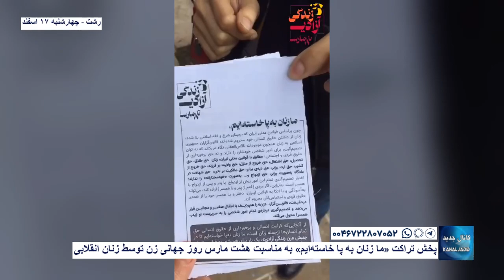رشت: پخش تراکت «ما زنان به‌ پا خاسته‌ایم» به مناسبت هشت مارس روز جهانی زن توسط زنان انقلابی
پخش تراکت «ما زنان به‌ پا خاسته‌ایم» به مناسبت هشت مارس روز جهانی زن توسط زنان انقلابی